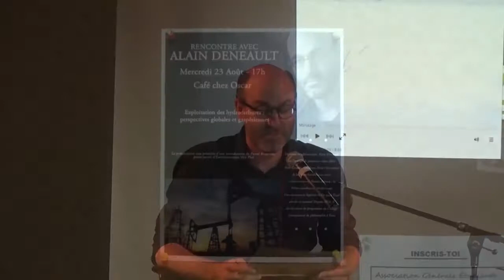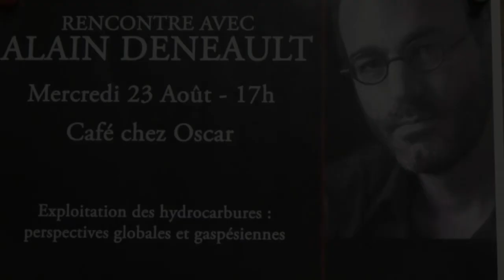Alain Deneault sur Junex et Petrolia à Gaspé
Conférence de soutien au Camp de la rivière, en opposition avec les opérations de forage de la société Junex le 23 août 2017 au Cégep de Gaspé.